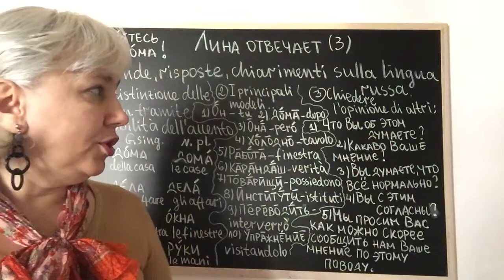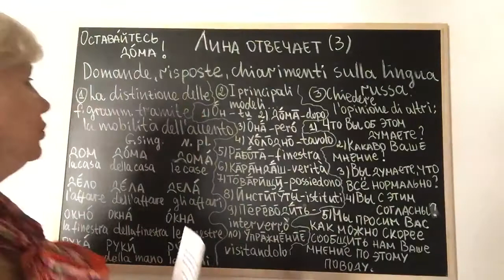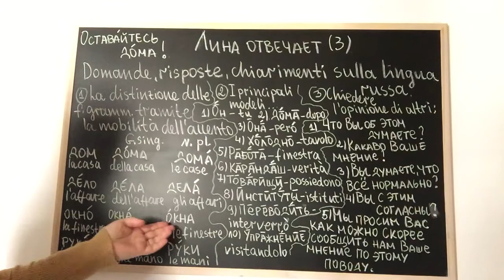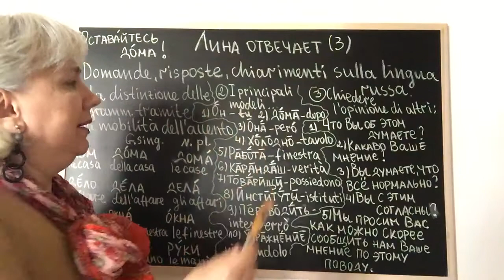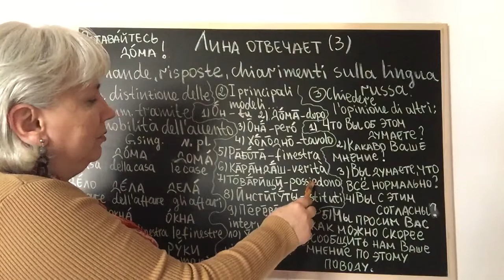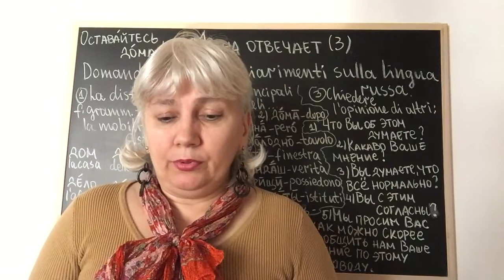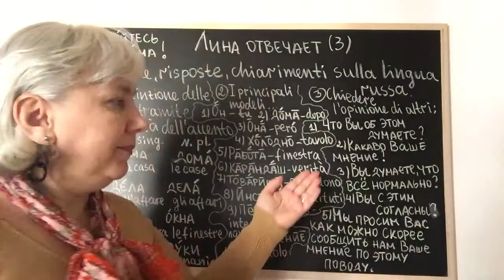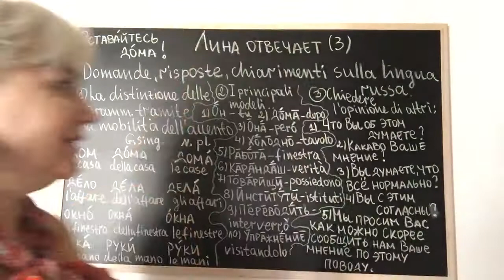Лина отвечает (3) Lina risponde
Вы спрашиваете, Лина отвечает.
Domande, risposte e chiarimenti sulla lingua russa

L’accento (in generale).
1. La distinzione delle forme grammaticali tramite la mobilità dell’accento.
2. I principali modelli ritmici della parola russa sono i seguenti.
3. Chiedere l’opinione di altri.(lingua parlata)